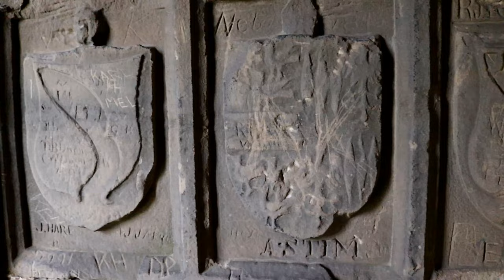Ashby de la Zouch Castle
The Ashby-de-la-Zouch Museum is a museum in the Leicestershire town of Ashby-de-la-Zouch. The primary aim of the museum is to educate the public about the history of the town. The museum also has a number of temporary exhibitions

For more information on Ashby de la Zouch museum please